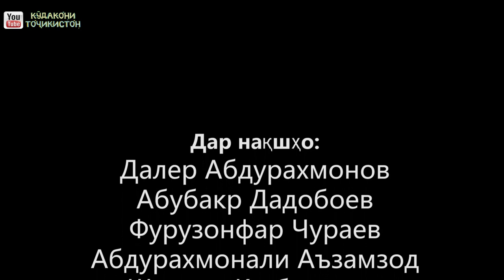Филми кутох "Чиноят" Социальный ролик "Приступление" Точикфилм